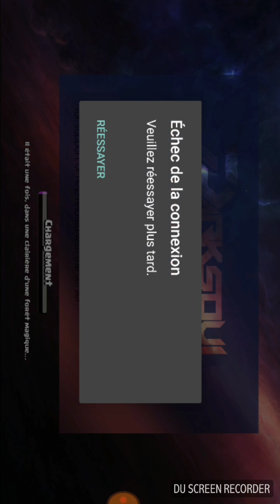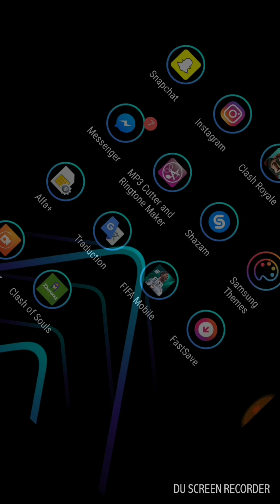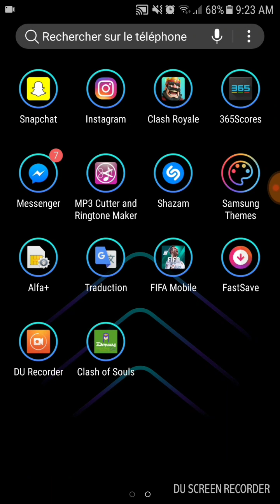Coc/Cr private server !!!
Hey guys !!!
Sorry btw

Song-wiz khalifa can't be stopped instrumental